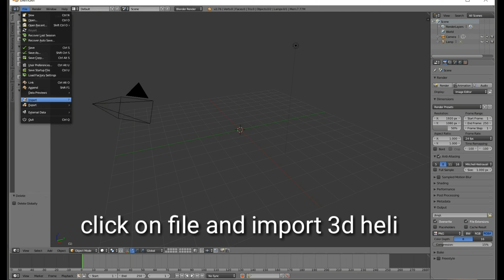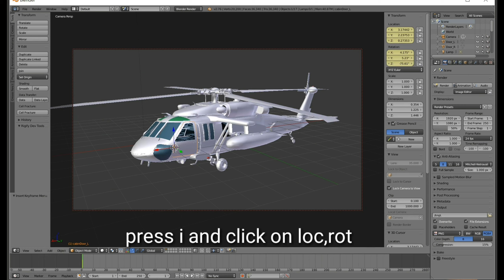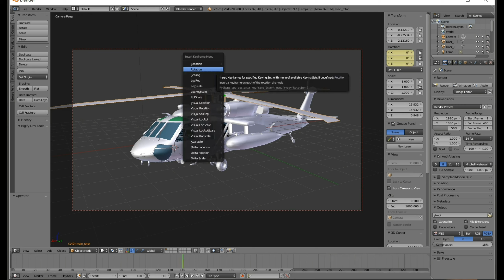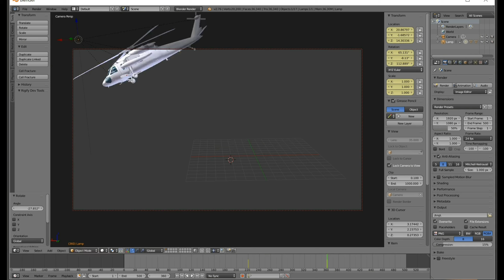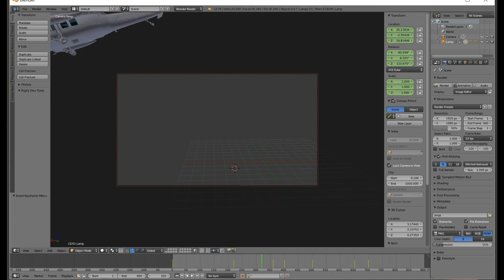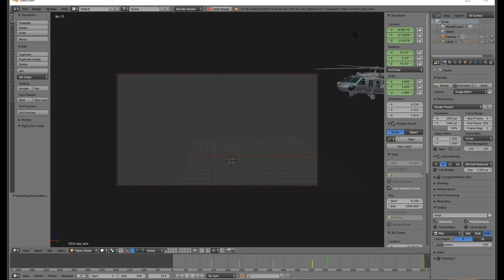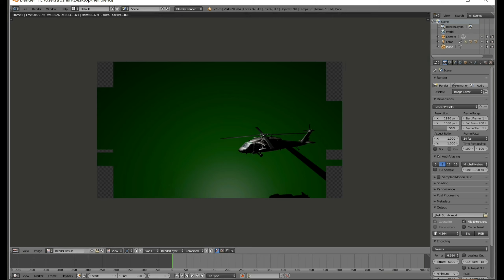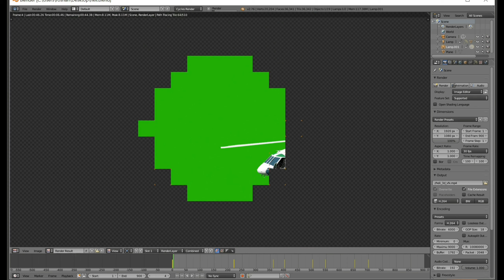VFX heli 3d how to create/vfx in blender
Hi everybody
To day I am going to show you
How to make 3d vfx heli in blender